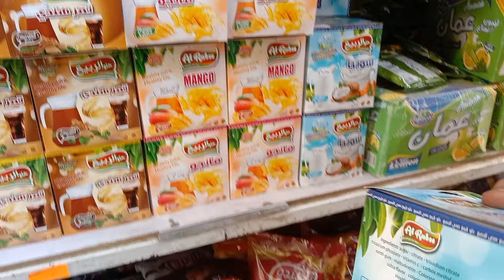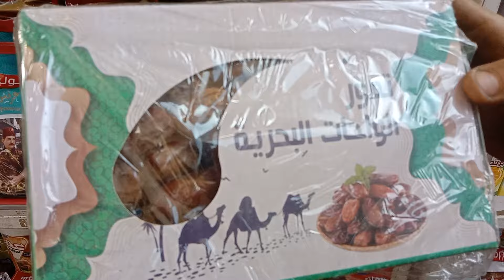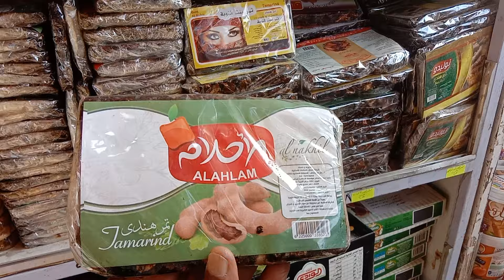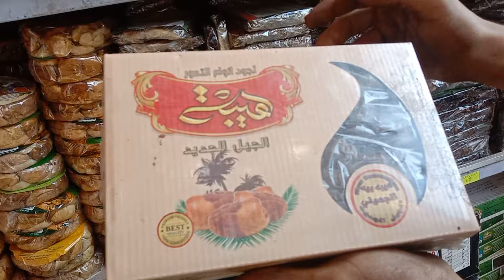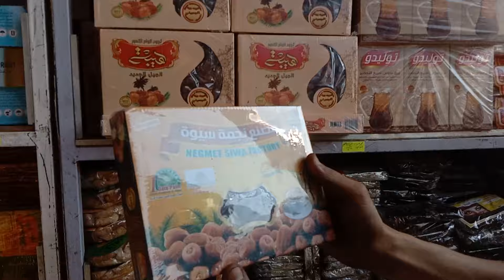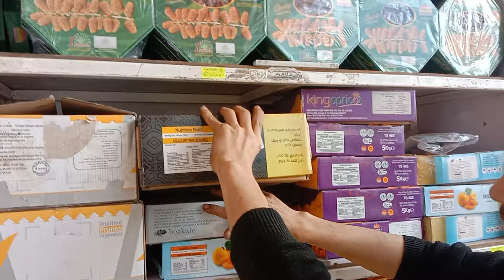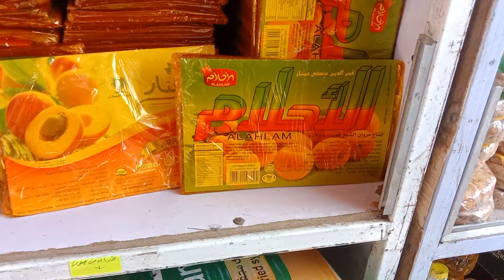بلح رمضان تمور ياميش قمر الدين هدايا عرسان العيد بالفلوس اللى في جيبك حط ع الميزان سيبك م الاسعار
اخبار سوق العبور فى رمضان بعيد عن اسعار البصل و البطاطس والطماطم